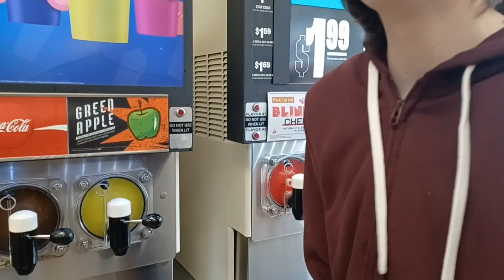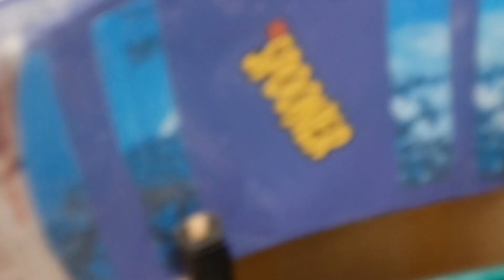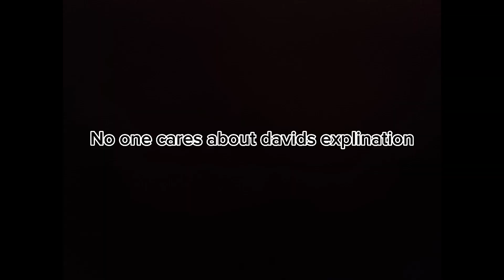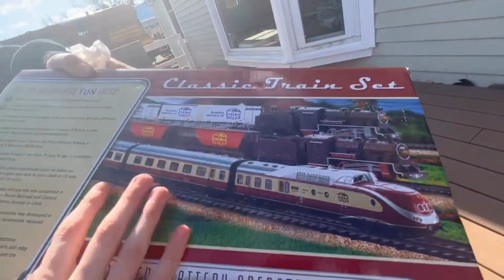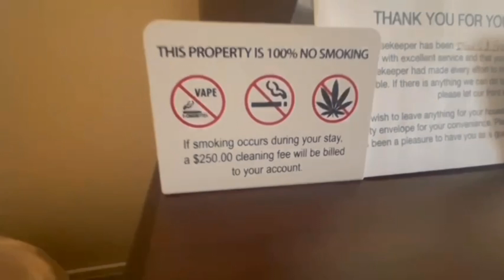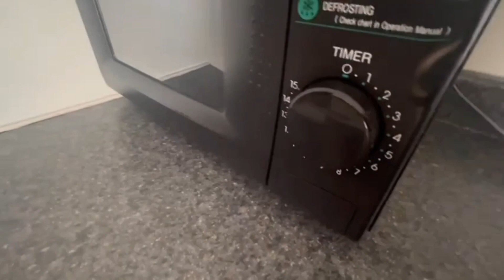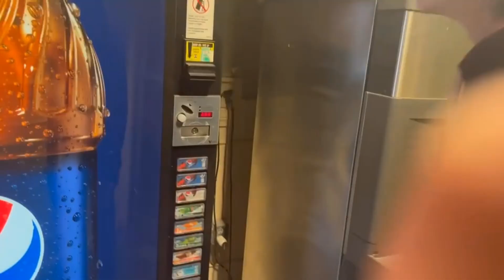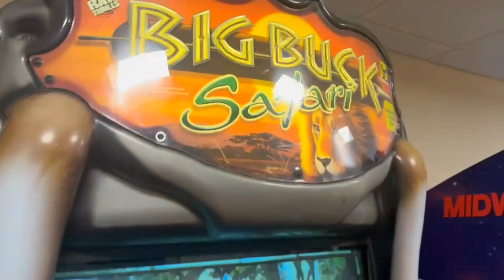North Conway but I may have found context in the dryer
another out of context video.. sort of.. yayyy